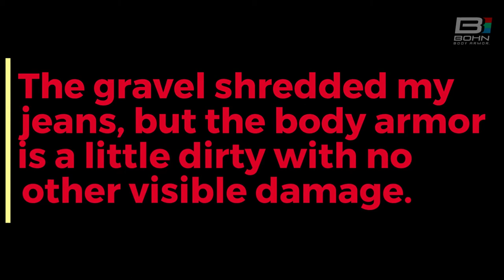Chris Lee's Close Encounter with a Deer (from 2018)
Chris Lee describes his injuries after hitting a deer on his motorcycle while wearing Bohn Body Armor.